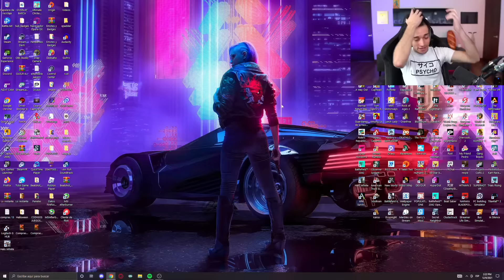Halo Infinite - Capitulo 1 | BarcaGamer